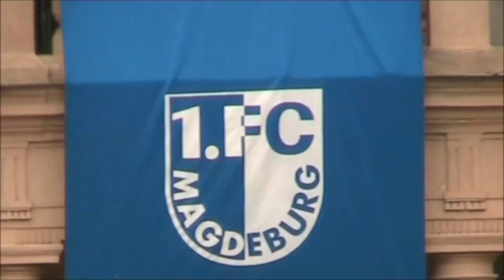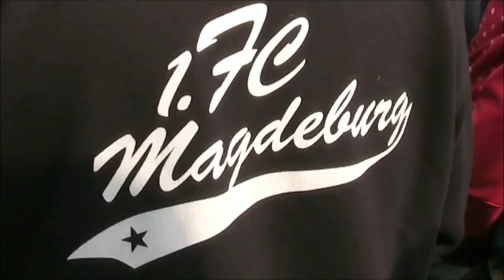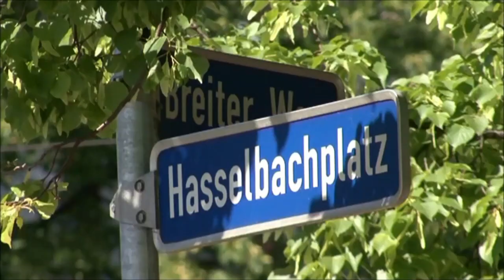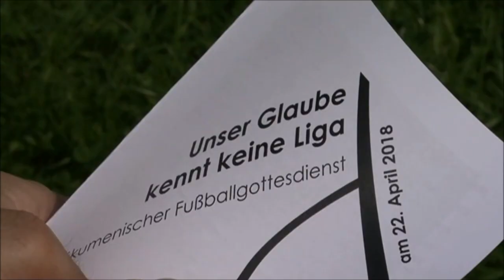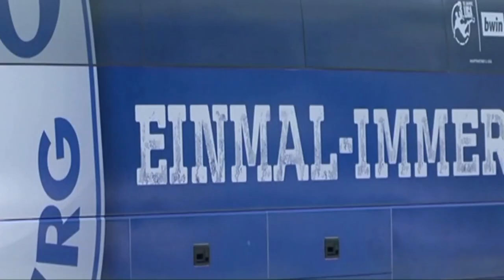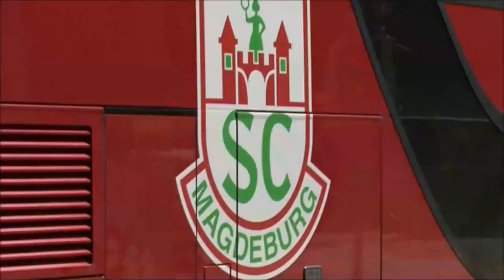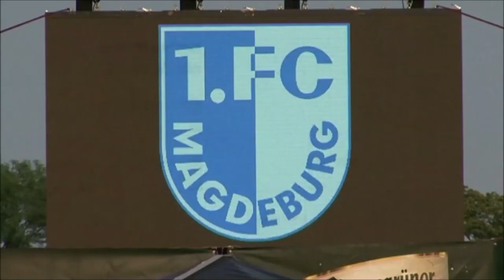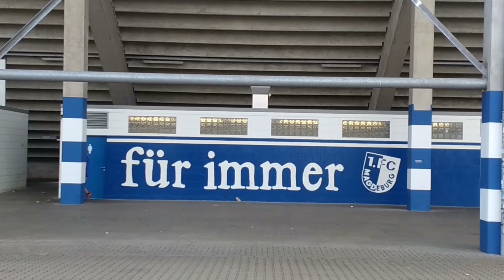Der 1. FCM im Aufstiegsfieber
Ein Rückblick auf die Entwicklung des FCM bis zum Aufstieg in die 2. Liga
Von Daniel Holze